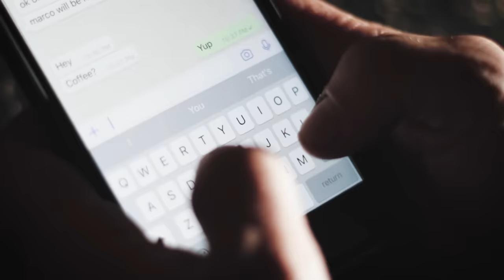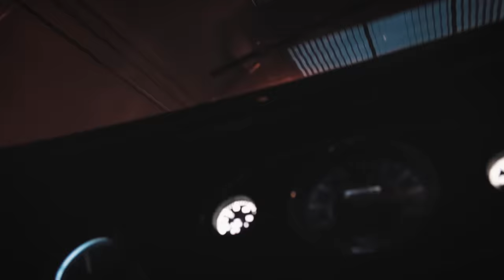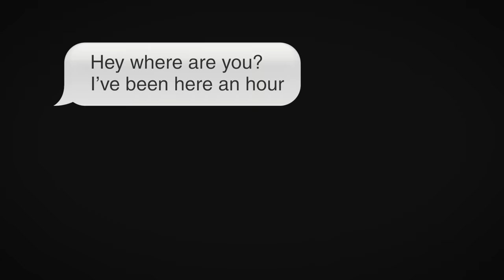1275cc Classic Mini Cafe Racer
It's all about the sound.

Interested in behind the scenes and how we make our videos? Checking out the links for our 2018 filmmaking kit below really helps us out.
ND filter
Favourite glass for video
Camera body
Camera bag
Run and gun mic
Handheld stabilizer
LED Continuous light
Multi tool